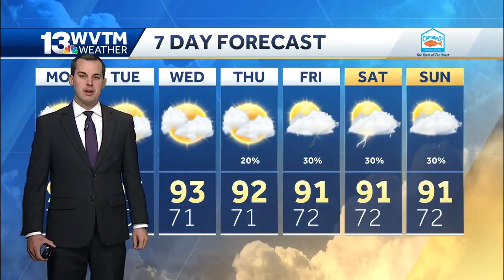Hot and dry to begin the week